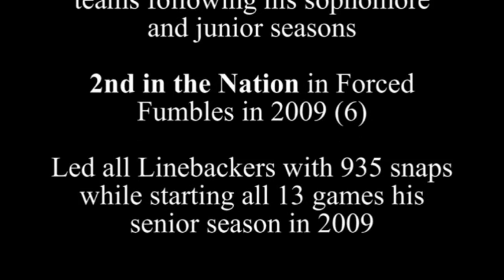Danny Carmichael 2009 Highlights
LB Danny Carmichael # 44 of Middle Tennessee State was 1st Team All-Sun Belt Conference in 2009 (Rivals.com).  Additionally he was an All-Conference Selection in 2007 & 2008.  Danny was 2nd in the Nation with 6.5 Forced Fumbles in 2009 and ranked 16th Nationally in Sacks.  For his collegiate career Danny recorded 12.5 Sacks.  Immediately after the 2010 NFL Draft he was invited to the Seattle Seahawks mini-camp.